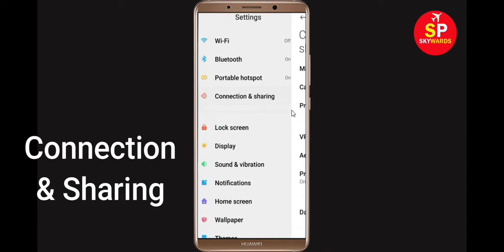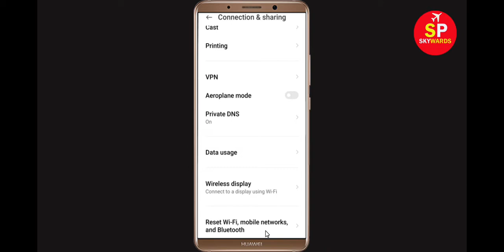How To Fix Amazon Kindle App Network & Internet Connection Problem in Android & Ios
How To Fix Amazon Kindle App Network & Internet Connection Problem Error in Android & Ios

Hello Friends, Todays in this video i will show you How To Fix Amazon Kindle App Network Connection Error Android & Ios - Amazon Kindle App Internet Connection. If you are facing same problem in your android phone then it will help you to get rid of this problem. Just follow tutorial to solve this issue. Just follow the basic steps to solve this problem. If you are facing same issue in your android mobile then follow the steps.

Easy solve Amazon Kindle App Network Connection Error Android
Fix Amazon Kindle App Network Connection Error Android
How To Fix Amazon Kindle App Network & Internet Connection Error in Android & Ios
Fix Amazon Kindle network issue in Android Mobile Phone...
Amazon Kindle App Network Connection Error Android Fix
Network and Internet connection problem in Amazon Kindle App
Network connection solution in Amazon Kindle App Fixed